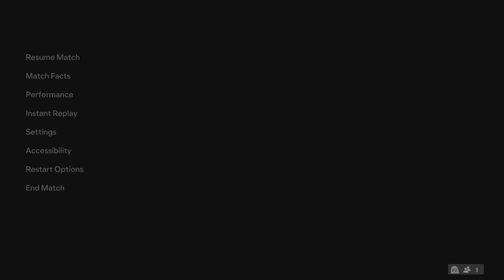EA SPORTS FC 24 RealMadrid Vs Barcelona